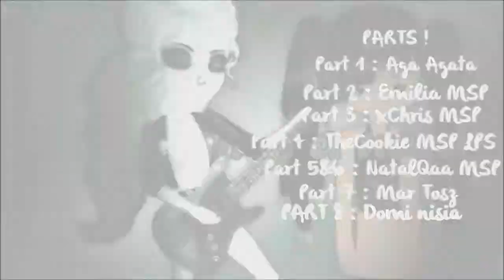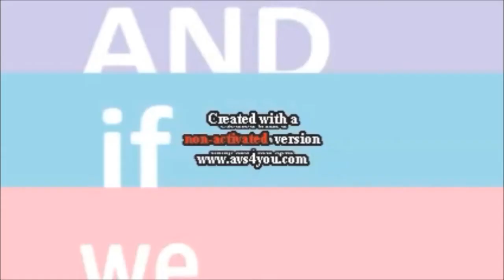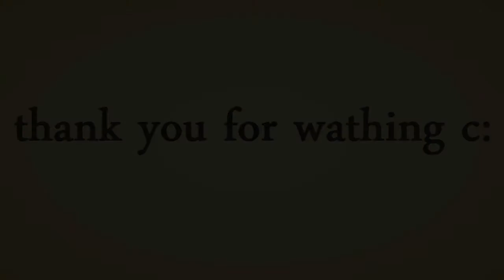Something A Need - FULL MEP [For 800+] (READ DESC.)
Hello all
Some of you (you who took lot) took parts nine-ten months ago, and as much he stood, he chased with the first three, which I did for 2 hours (1,2 & 3)
And I'm sorry for watermarks
And sorry for the wrong cut the music and delayed subtitles
I hope that accept old videos c:
And thank you very much for 800+ subscriptions on YouTube c:
Unfinished Parts:
1,2,3,10 & 14

Replacements:
1,2 & 3

And one more note:
I'll be at the lake and I will not be 3 days.

PARTS :
PART 1 : Aga Agata (Unfinish&Replacement by me)
PART 2 : Emilia msp (Unfinish&Replacement by me)
PART 3 : Chris Msp (Unfinish&Replacement by me)
PART 4 : TheCookie MSP LPS
PART 5 : Engine (NatalQaa MSP)
PART 6 : Engine (NatalQaa MSP)
PART 7 : Mar Tosz
PART 8 : Domi nisia
PART 9 : xPretty (Naduska TFM MSP)
PART 10 : Engine (NatalQaa MSP) [Unfinish]
PART 11 : TheCookie MSP LPS
PART 12 : Domi nisia
PART 13 : Mar tosz
PART 14 : Engine (NatalQaa MSP) [Unfinish]
PART 15/OUTRO : Ewa InTheCake